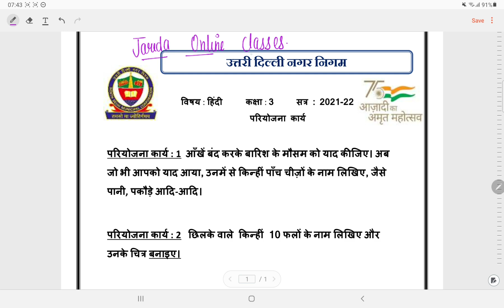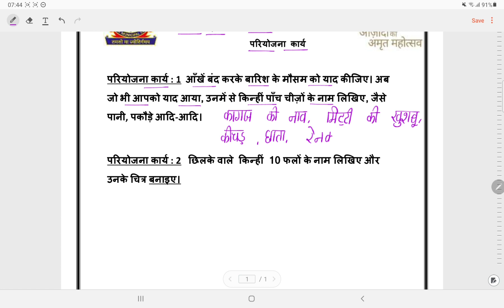Class 3 हिन्दी project (2/3/22)